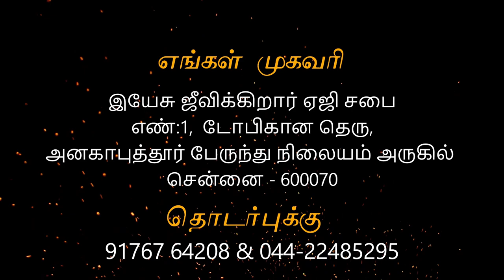ஈஸ்டர் | Easter message | Anakaputhur AG Church.